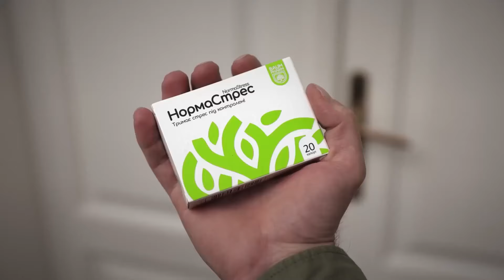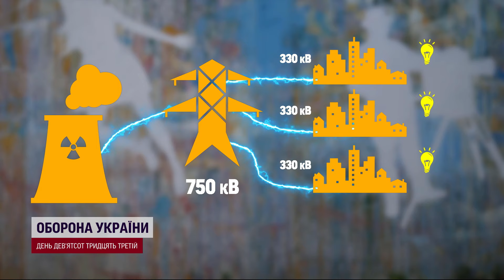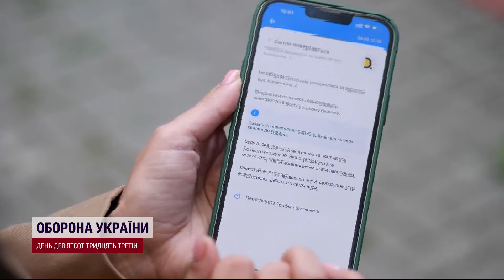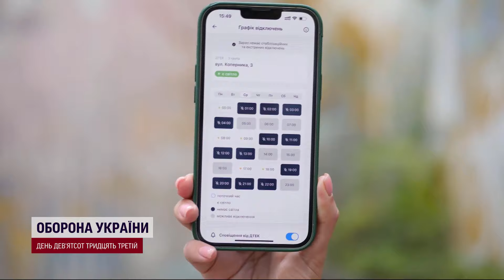ЕНЕРГЕТИЧНИЙ ТЕРОР КРЕМЛЯ! Скільки енергооб’єктів вже ЗНИЩЕНО? І як захищають енергетику України?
Чому ППО так важливо для українських енергооб’єктів? До чого призвела недостатня захищеність української енергетики? І чому захистити енергооб’єкти дешевше, ніж відбудовувати? Детальніше розкажемо в нашому сюжеті.